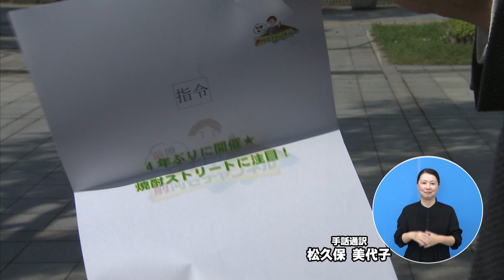前原竜二の前向きチャンネル １２月５日（火）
【天文館発！焼酎ストリート～酒造組合青年会の挑戦～】

11月１日は本格焼酎の日。
皆さんの好きな飲み方はお湯割り？水割り？最近はソーダ割りも人気です！

番組では、４年ぶりに天文館で開催された「焼酎ストリート」の様子を紹介します。